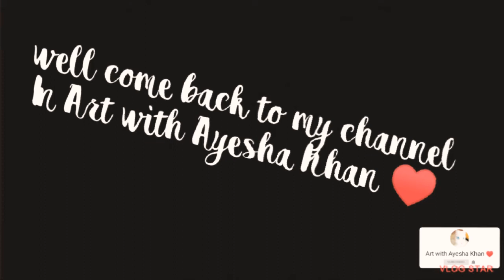Today I will paint an old Couple / Art With Ayesha Khan ♥️/ 3 jul 2022 / Sunday .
Asalam o Alikom
well come back to our channel
Thanks for visiting the description 🙂
Allah Hafiz .